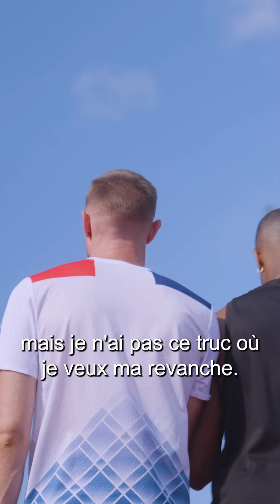Rêve de champions Saison 3 Ep.1 - Jeffrey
Dans ce nouvel épisode, découvrez Jeffrey Lami , du dispositif Athlètes de Haut Niveau RATP, guide de Timothée Adolphe, en athlétisme handisport.